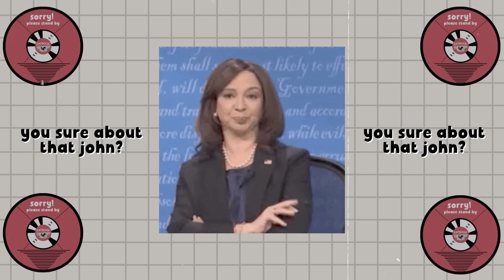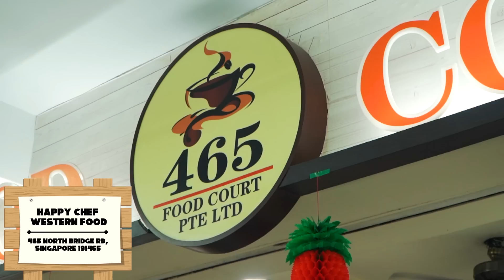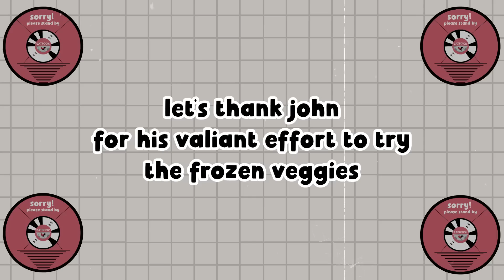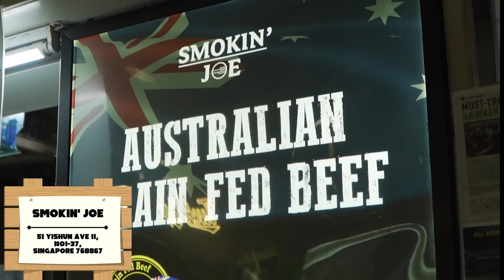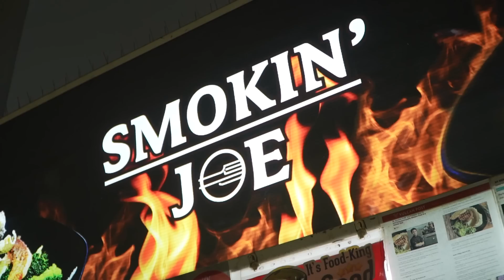We Tried The Best Steaks in Singapore! | Neighbourhood Gems | EP 6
John and Adria were begging us to let them try all the best steaks and of course, their wish is our command! In this episode of Neighbourhood Gems, our destined duo set out to find the best version of steak in your neighbourhood!

Featured Stores:

1. Happy Chef Western Foods
466 Crawford Lane, Tai Hwa Eating House, #01-12, Singapore 190466

2. 5 Star Western Corner
805 Hougang Central, #01-116, Singapore 530805

3. Seletar Western Food
2 Jln Selaseh, #01-04, Singapore 808433

4. Smokin' Joe
51 Yishun Ave 11, Yishun Park Hawker Centre, #01-37, Singapore 768867

Edited By:
Gab Bong